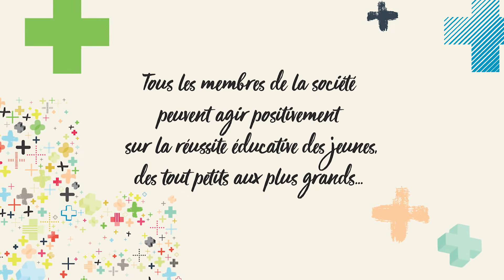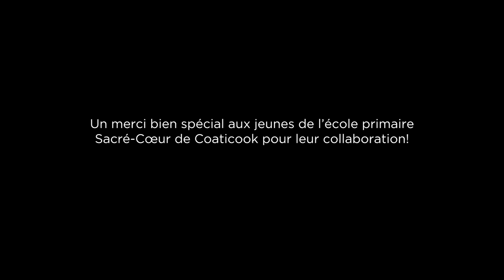Les + de la réussite des enfants